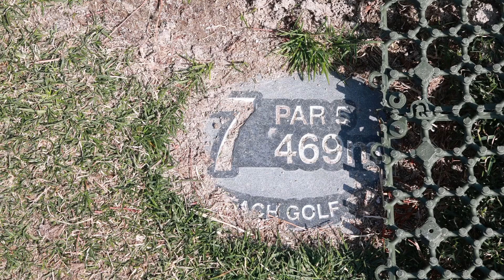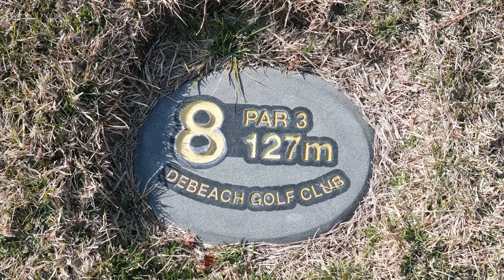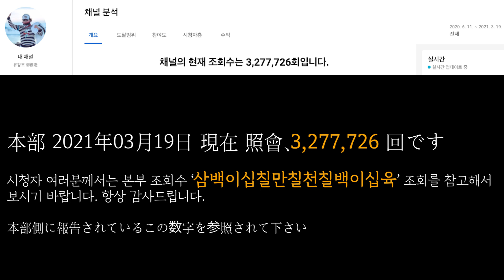유창조 (You Chang jo / 柳創造) - 드비치 골프장 둘째날 전반 7,8홀 Debeach ゴルフ場2日目(前半7,8ホール)